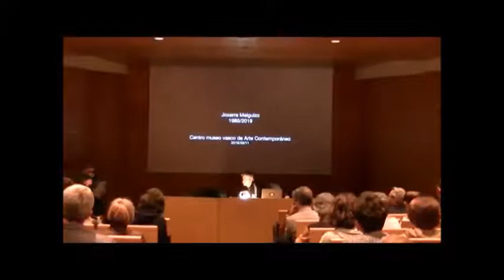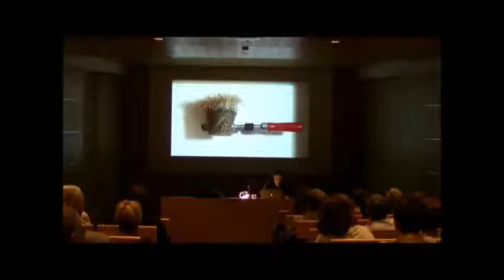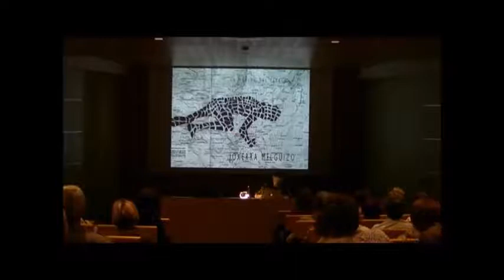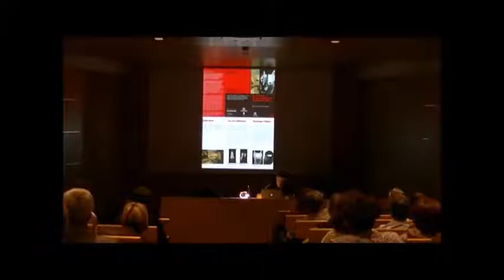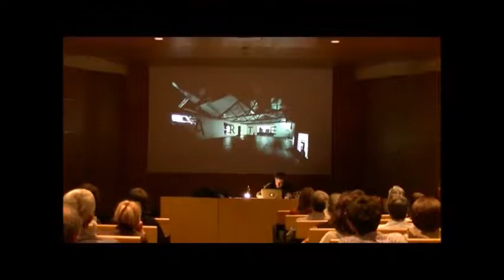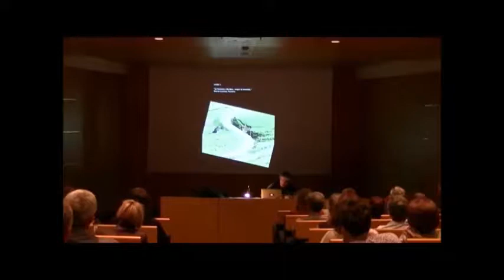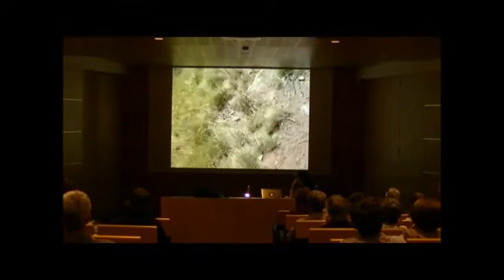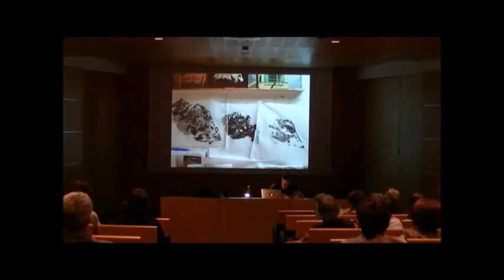Encuentros con artistas: Joxerra Melguizo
Este programa permite conocer de cerca a artistas de la Colección Artium y descubrir sus procesos de trabajo. En sus intervenciones e instalaciones, Joxerra Melguizo, presenta un trabajo crítico de experimentación y diálogo con la historia del arte, el lenguaje, la condición del saber, la naturaleza, etc. que recoge en formatos fotográficos y audiovisuales.
Artium, Vitoria-Gasteiz, 11 de diciembre de 2019.